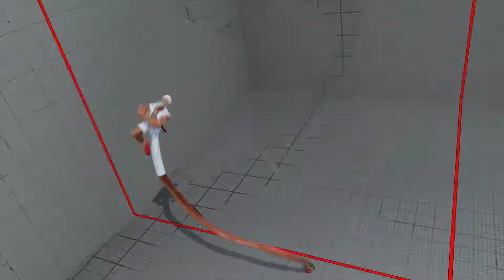duck-curl (Dhalsim) vs Altowine (Laura) | Street Fighter 5 CE